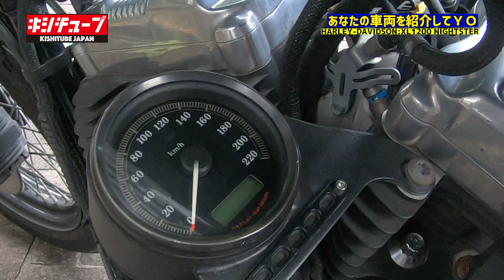【バイク女子】スポーツスター！ハーレー女子登場！HARLEYDAVIDSON:2010 XL1200nightstar!カスタム紹介